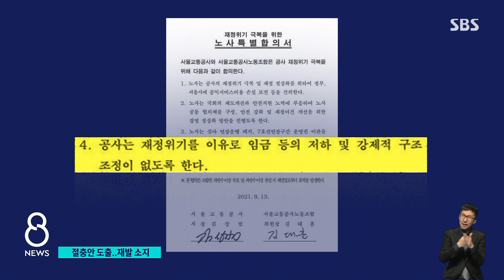여론 부담에 극적 타결…지하철 노사 갈등 불씨 '여전' / SBS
파업 하루 만에 지하철 노사가 합의점을 찾았지만, 그 속을 들여다보면 불안한 부분도 있습니다. 양측이 팽팽히 맞섰던 주요 쟁점에서는 갈등의 불씨가 여전히 남아있습니다.
이어서 김상민 기자입니다.